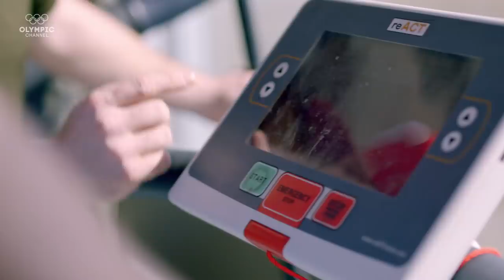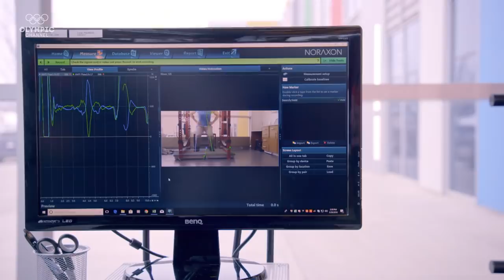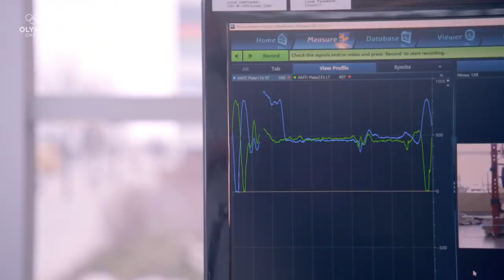Buff Dudes get a taste of an Olympic Champion's Ski Cross workout | Hitting the Wall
The Buff Dudes meet Canada’s ski cross Olympic gold medallist Brady Leman to go through a day of his demanding indoor training.

Fitness-minded social influencers are paired with Olympians from around the world in order to experience their highly demanding workouts